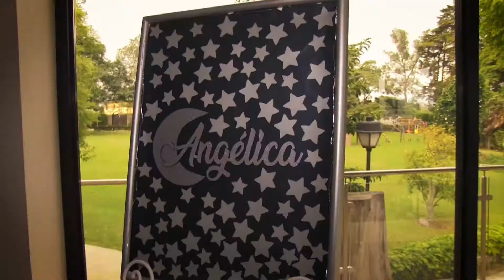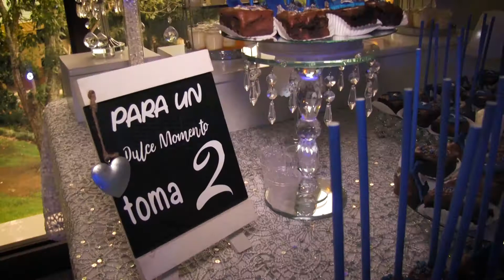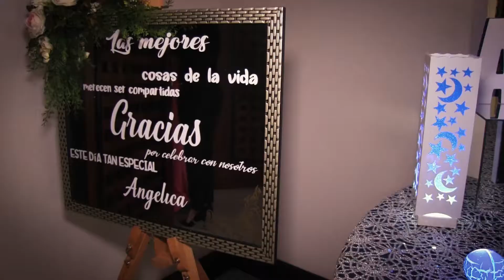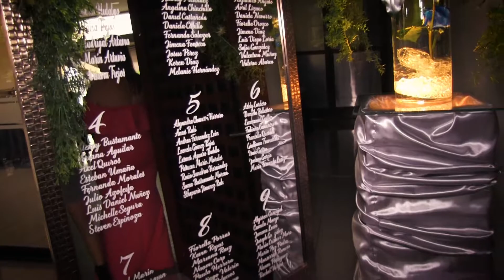001 Detalles 15 años Angélica 1